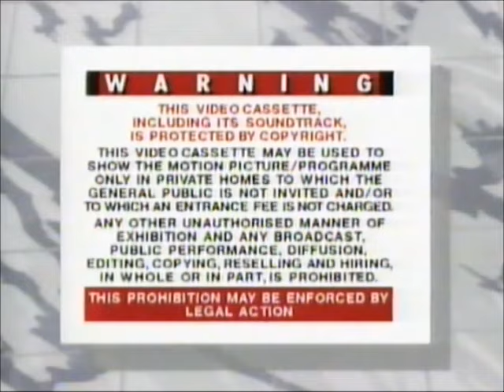Original VHS Opening and Closing to Moonlighting UK VHS Tape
This is the Original VHS Opening and Closing to Moonlighting VHS Tape and Here's the Order!

1. National Children's Home PSA Advert
2. Copyright Warning
3. VCI Logo from 1986
4. First Few Seconds of the Film
5. Last Few Seconds of the End of the Film
6. VCI Logo Again